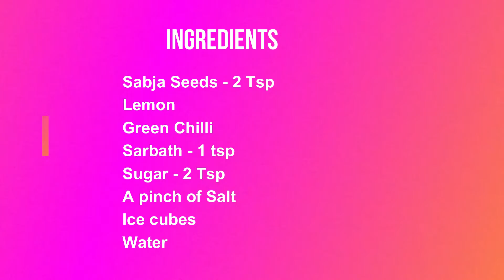குலுக்கி சர்பத் | Kulukki Sarbath | Kerala special KULUKKI Sarbath Recipe | Summer Drinks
குலுக்கிசர்பத்